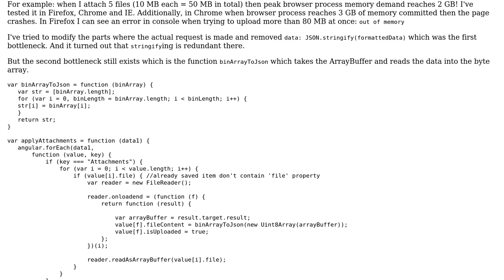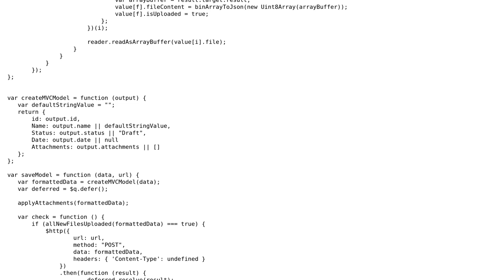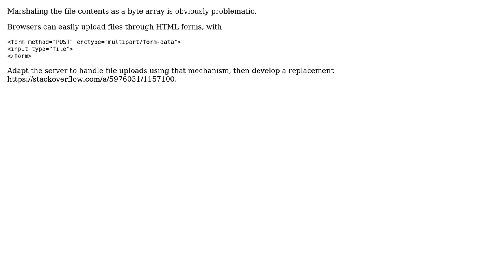File upload in AngularJS causes browser out of memory error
With thanks & praise to God, and with thanks to the many people who have made this project possible! | Content (except music & images) licensed under CC BY-SA | Music | Images & others | With thanks to user Mariusz Ignatowicz user 200_success and the Stack Exchange Network Trademarks are property of their respective owners. You are responsible for your own actions.